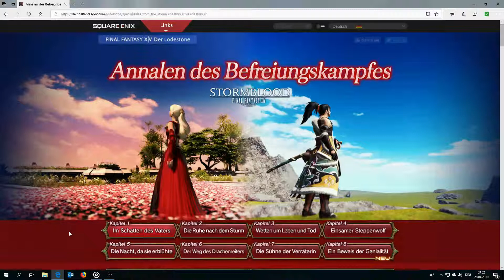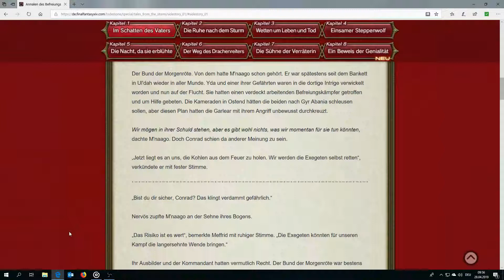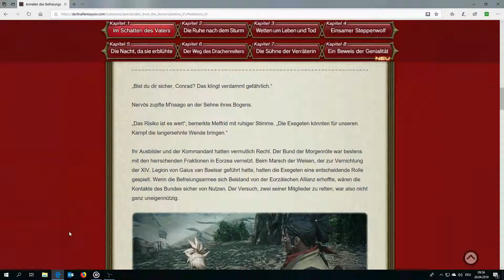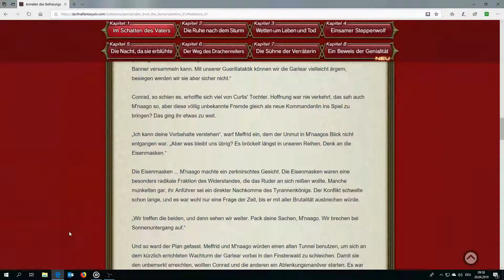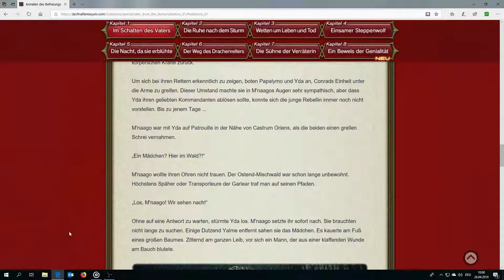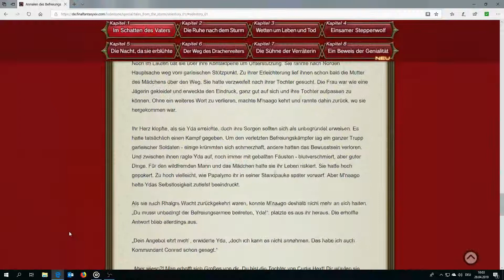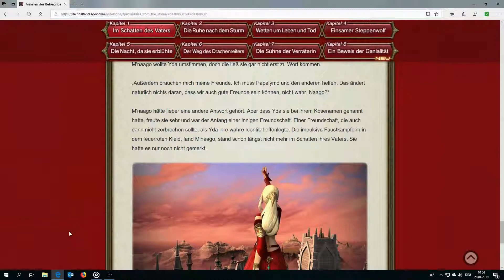Final Fantasy XIV Kurzgeschichte - Im Schatten des Vaters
Erfahrt was Yda und Papalymo während ihrer Zeit bei der Befreiungsarmee erlebt haben, aus der Sicht von M'naago.